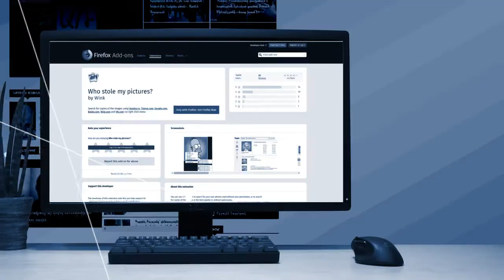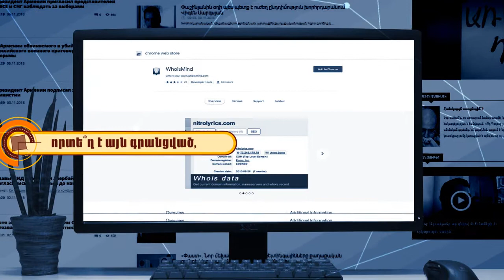Ապատեղեկատվությունը բացահայտող գործիքները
Տեսանյութում ներկայացված են անհրաժեշտ և կարևոր այն գործիքներրը, որոնք կօգնեն Ձեզ բացահայտել ապատեղեկատվությունը։